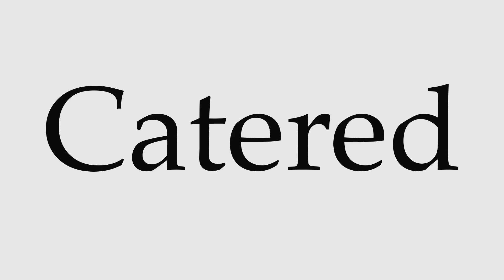How to Pronounce Catered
This video shows you how to pronounce Catered